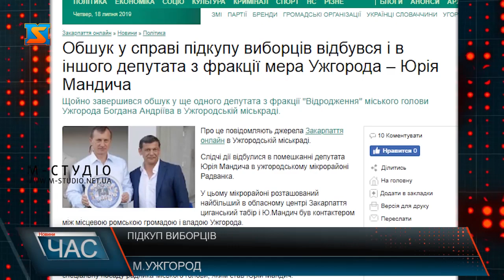Підкуп виборців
Майже півтори сотні повідомлень про порушення виборчого законодавства і три кримінальних провадження за фактом підкупу виборців. Таку статистику за чотири дні до дня голосування фіксують закарпатські правоохоронці. За неофіційною інформацією, обшуки у справі підкупу виборців вже почалися у домівках депутатів Ужгородської міської ради. Скільки ж загрожує вам, якщо ви даватимете чи братимете матеріальну винагороду за голосування? У сюжеті розповідаємо, як на Закарпатті розкривають схему скупки голосів на парламентських виборах, та на скільки років можна опинитися за ґратами за продаж вашого голосу.